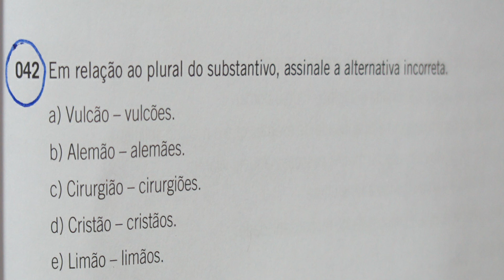QUESTÕES DE PORTUGUÊS (38ª)